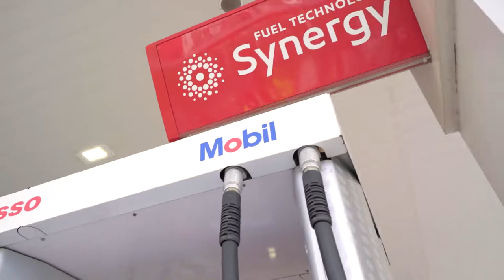Happy Chinese New Year with Yes933 DJs Kun Hua and Hazelle - Esso Tigers of Blessings (English subs)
Happy Chinese New Year! From all of us here at Esso, we would like to wish you and your family plenty of joy and prosperity for the year ahead. And of course, our adorable Esso Tiger Beanies are ever-ready to send abundance of blessings (Happiness, Luck, Wealth and Health) your way too!

Simply spend $60 on Esso Synergy™ fuels to redeem these limited-edition Esso Tiger Beanies*.

Not a Smiles member yet? Head down to any Esso station to sign up and bring home your Tiger of Wealth today!
Conditions apply.